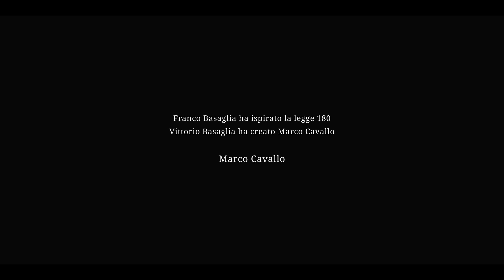La Storia di Marco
Regia di Filograsso Riccardo e Colasuonno Mario